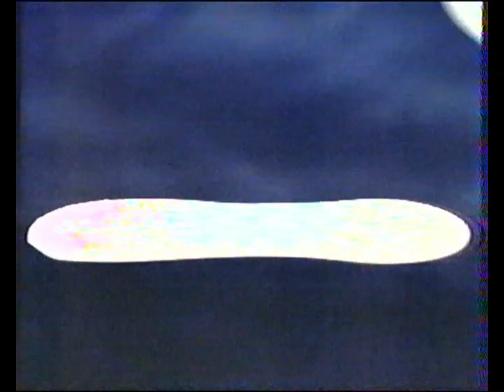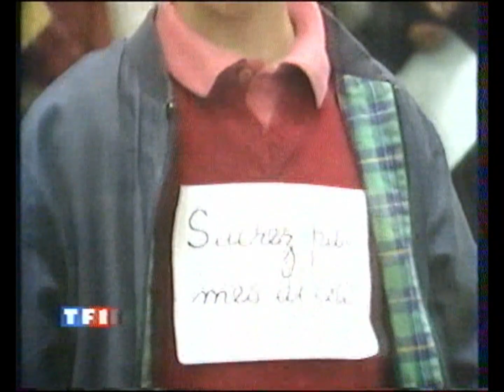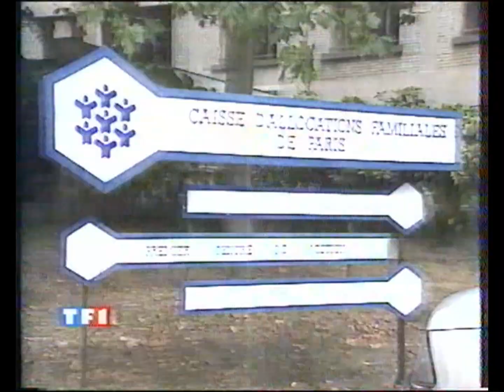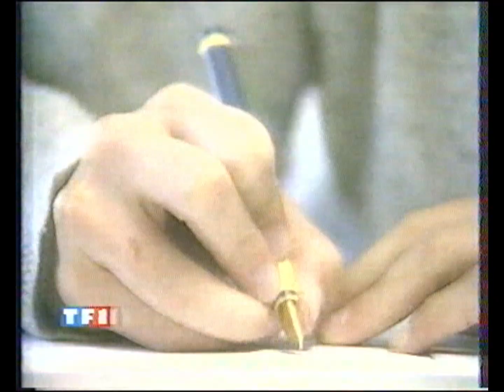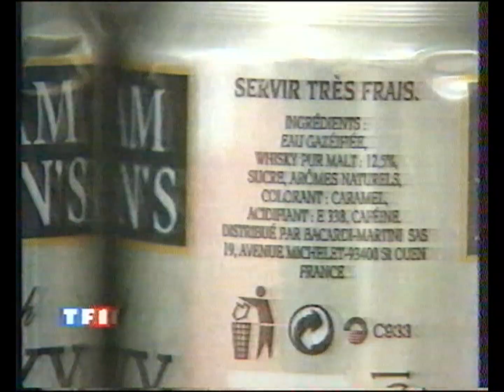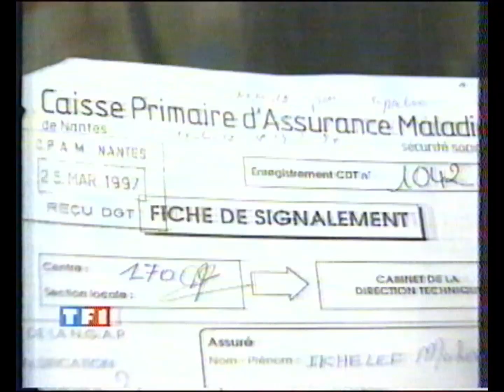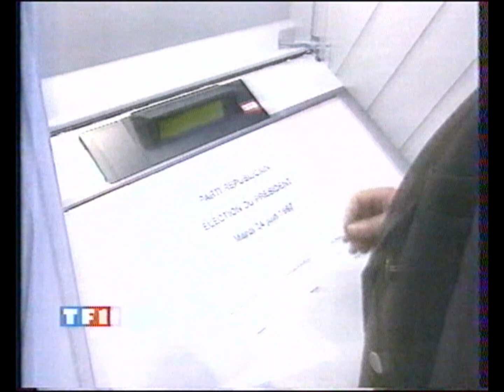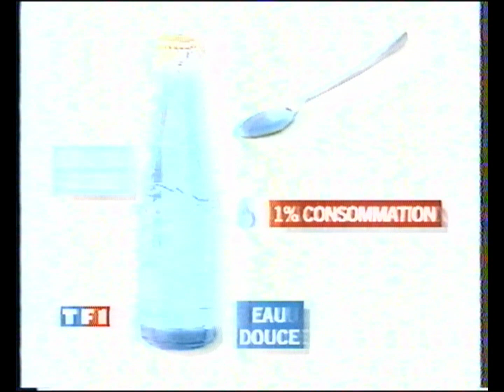TF1 24 Juin 1997, 2 Pubs, 2 BA, Météo (Alain Gillot-Pétré) Extrait 20h (PPDA)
2 Pages de Pubs, 2 Bandes Annonces, La météo avec le DIEU Alain Gillot-Pétré, un extrait du 20h avec PPDA le 24 Juin 1997 diffusée sur TF1 ! Archive généreusement donnée par @ltea_archivestv_ et Alexandre F. !

D'autres archives arriveront cet été !